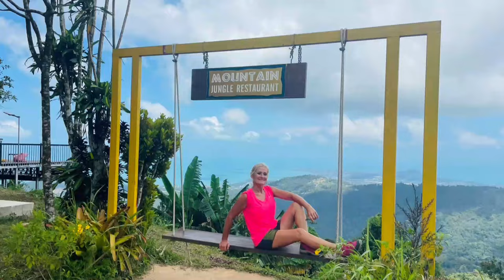Randonnée avec vues panoramiques sur les montagnes de Koh Samui 2024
Randonnée avec vues panoramiques sur les montagnes de Koh Samui 2024. Une randonnée balade où on traverse les vergers et on profite de vues panoramiques... notamment vers le Maenam View Point. Egalement sur les plages de Koh Samui.
Je décris l'environnement de cette nature exubérante.

Cette randonnée au départ de la proximité du temple Wat Dipankara ou Wat Teepangkorn à Koh Samui a été réalisée le 25 février 2024. Nous avons réalisé une boucle de près de 10 km, avec un passage au Jungle Mountain Restaurant (anciennement 360)

Tous les dimanches, je participe aux randonnées sur les collines de Koh Samui organisées par Tom avec des résidents, Thaïlandais ou expatriés internationaux. L'ambiance et le rythme sont décontractés. Il s’agit de balades, on admire le paysage, notamment des vues panoramiques à coupe le souffle, on prend des photos et des vidéos, on écoute les oiseaux, on observe les insectes, on discute avec la population locale et entre nous, toujours émerveillés par ce magnifique paysage.

Je suis Emma. Je vis à Koh Samui, Thaïlande. Je partage sur cette chaîne mon expérience de l'île, en français essentiellement. Futur visiteur, futur résident, nomade digital, expatrié ou passionné de la Thaïlande, voici ce que j'aime, mes recommandations, les activités & visites que je préfère, mes bonnes adresses, et quelques exemples de la vie locale.

Merci pour vos pouces bleu si vous aimez cette vidéo, ils sont tant un encouragement qu’une aide précieuse pour un meilleur référencement.
Je propose à la location Baan Sawadee villa (Maenam, entre Ban Tai et Bangpor, 7 min à pied de la plage), piscine privée, environnement calme et sécurisé ; je partage avec mes hôtes les productions de mon jardin bio et mes conseils pour profiter du meilleur de Koh Samui.

00:00 Randonnée avec vues panoramiques sur les montagnes de Koh Samui 2024
13:00 Vues panoramiques de Koh Samui 2024
20:00 Koh Samui